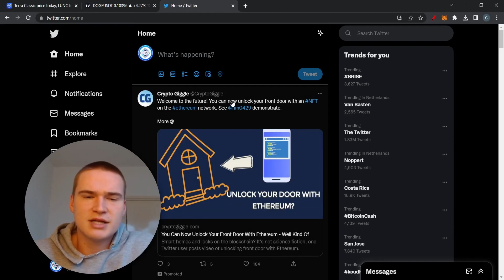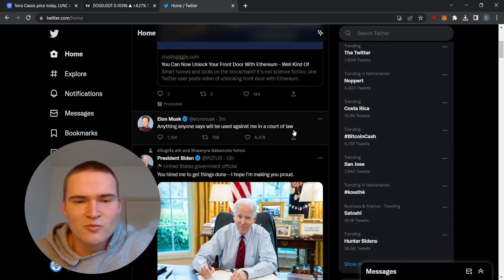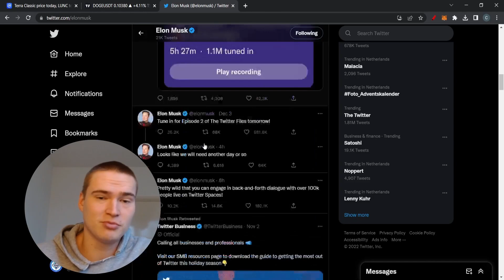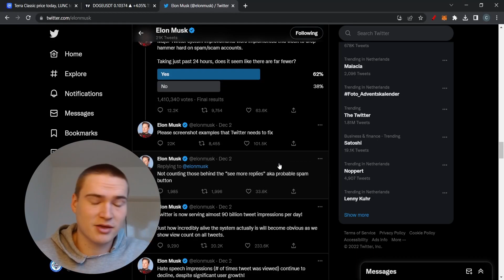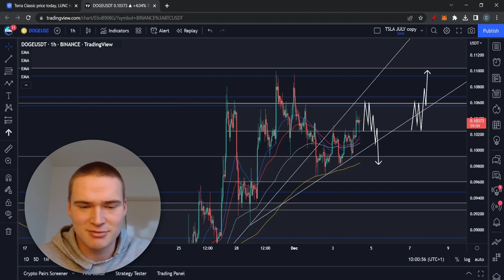DOGE PRICE PREDICTION TODAY! | DOGECOIN (DOGE) PRICE PREDICTION & NEWS 2022!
DOGE PRICE PREDICTION 2022

Social links!